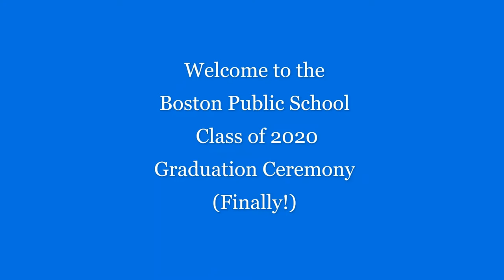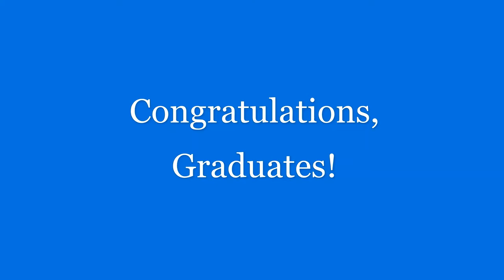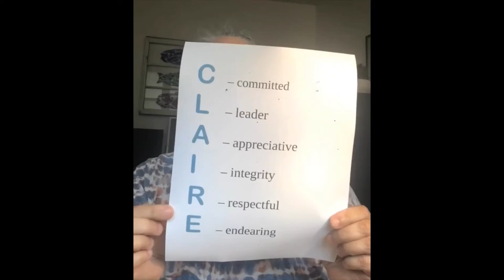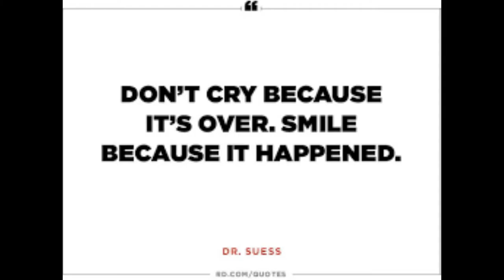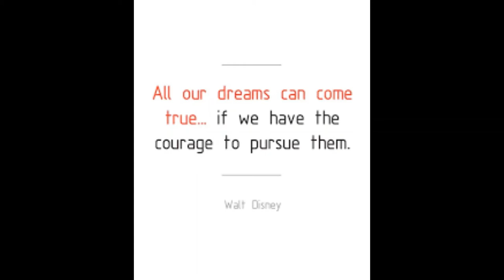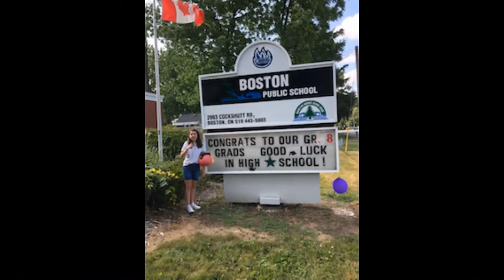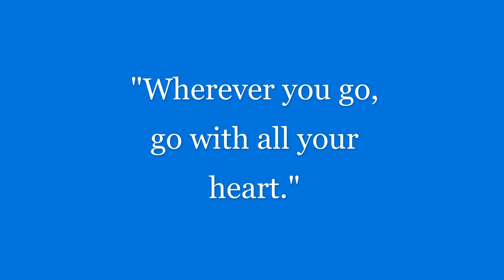Boston Public School Class of 2020 Graduation Ceremony - June 22, 2021